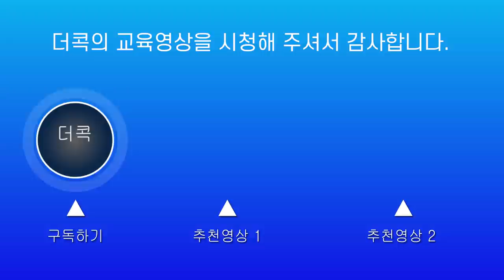스매시 강하려면 이제 여기에 집중해 보자!!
이동선코치님과 함께하는 스매시레슨
강한 스매시는 동호인분들이 가장 원하는 부분이죠.
스매시 스윙이 어느정도 익숙하신 분들은
이제 여기에 집중해 보시죠~
당신의 스매시가 더 강해질 수 있습니다.